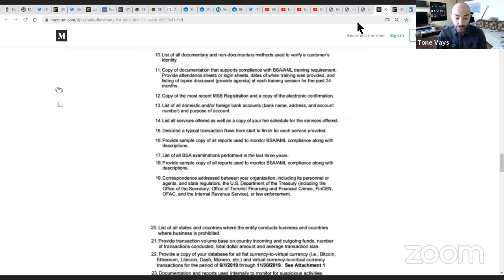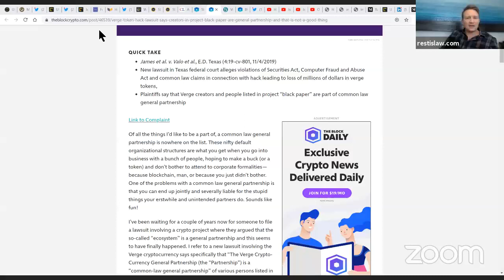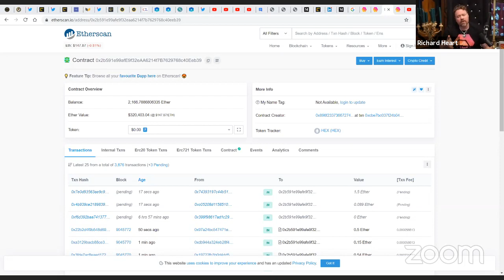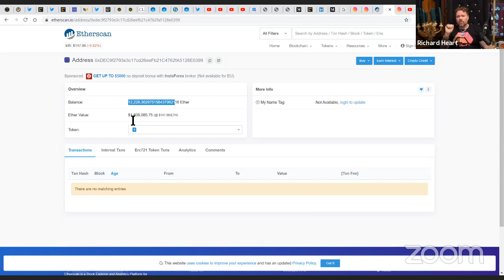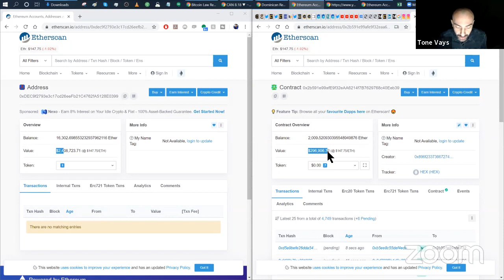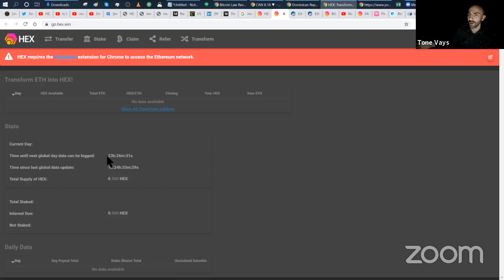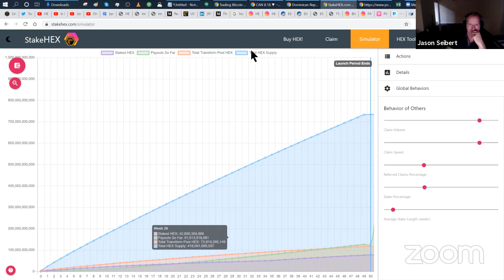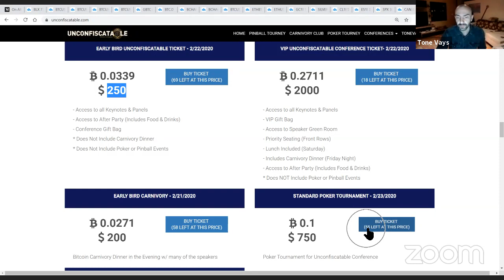Bitcoin Law Review - Richard Heart's HEX Scam, Virgil Arrest for North Korea, OneCoin, Telegram ICO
Topic 1: Virgil Griffith of Ethereum Arrested for speaking Blockchain in North Korea

Where he might have fucked up and exposed the fact that he does own the ethereum wallet (which we all know he does anyway):